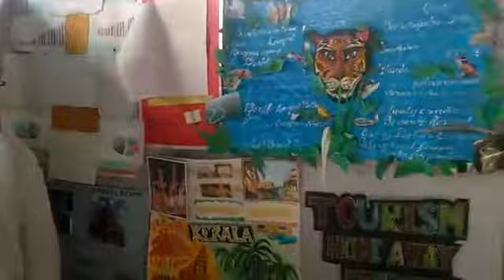isa 2018 vms exhibition